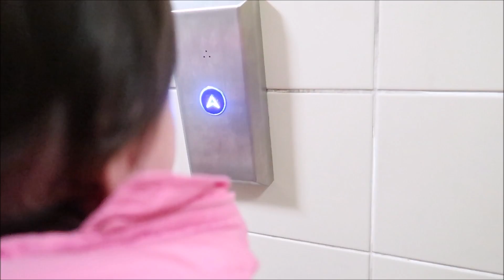FILIPINA BRITISH LIFE IN UK: DAMING PROBLIMA AT DAPAT GAWIN😌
:Jessica Jayne Lawless
                 :The Lawless Family